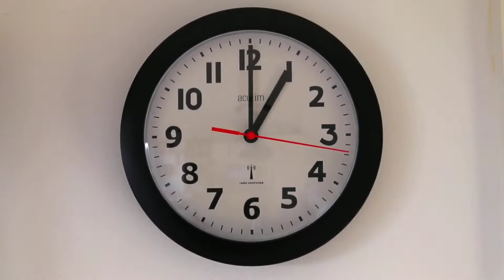घडी clockwise ही क्यों चलती है ? anticlockwise क्यों नही ? | Reason Behind Things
In this video we going to share that the information about घडी clockwise ही क्यों चलती है ? anticlockwise क्यों नही ? so plz guys keep watching till end .